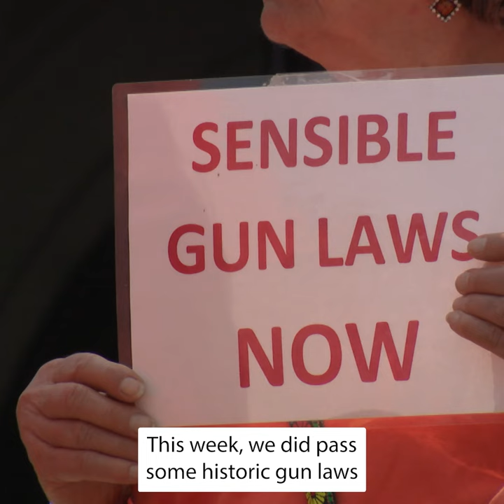Isaacson Legislative Wrap Up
Pa. state Rep. Mary Isaacson runs down some of the legislative victories this week in the House.